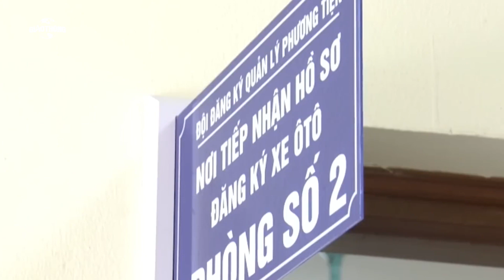Những điều cần biết khi mua bán xe gắn biển số định danh